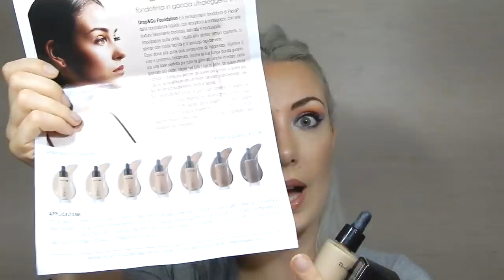NEW FONDOTINTA E BROWGEL PAOLAP, REVIEW,APPLICAZIONE E RESA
ciao ragazzi, in questo video vi mostro le novità del brand PAOLAP che sono state da poco presentate. Nella prima parte troverete la presentazione del fondotinta e del browgel, poi l'applicazione con un mini tutorial ed infine la mia recensione con tutte le considerazione del caso. Vi lascio i link diretti ai prodotti e buona visione...

r6TUaTGAKlPUOsRu_At4xpBxB1jz6